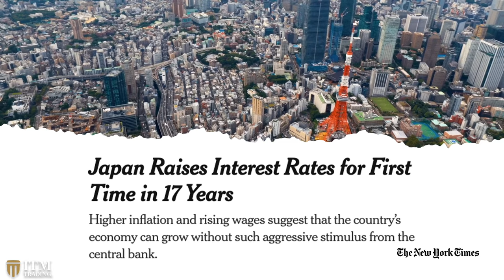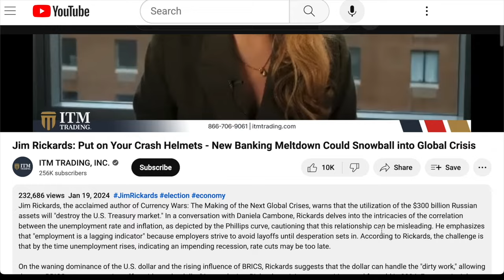Gold Price Climbs Ahead of Easter Weekend; “Acceleration” of a New Banking Crisis in the Cards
“We're going to see recession globally, at least in major economies,” warns Peter Krauth, the bestselling author of "The Great Silver Bull" and renowned expert in precious metals investing. In a conversation with Daniela Cambone, Krauth highlights the alarming financial risks posed by the failure of regional banks. “During the great financial crisis, it took over two years and it took something like 220 banks to reach about $500 billion in losses. Last year it took five U.S. banks to reach that same amount in a month.” Krauth's insights extend to the precious metals market, where he predicts gold prices to soar to $2,500 this year, while silver is anticipated to surpass $28 an ounce.

📞 ECONOMIC STRATEGY SESSION

Prepare for 2024's economic challenges, as discussed by Peter Krauth on the Daniela Cambone show. Discover how Gold, Silver, and strategic planning can protect and grow your wealth in uncertain times.

Discover proven strategies for acquiring precious metals with our free guide. Learn to navigate quality, pricing, and authenticity for optimal privacy and performance, and see how experts can help craft a plan suited to your objectives.

📖 CHAPTERS:
00:00 Banks failure
1:55 Gold price
3:12 What influenced silver price?
8:00 Hedge fund into silver
9:45 Egypt/Turkey gold
12:50 Silver market
14:11 Silver price projection
14:57 Gold price projection